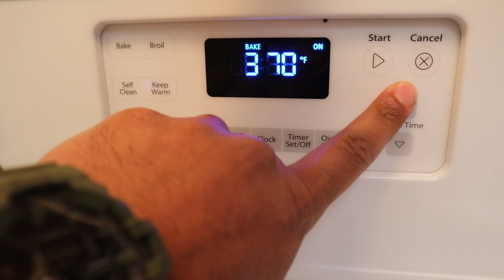أفعال حظر التجول فلوق #38|| What do you do with Curfew#38